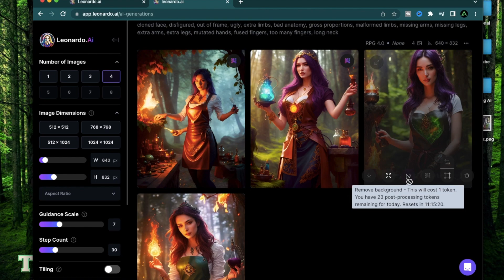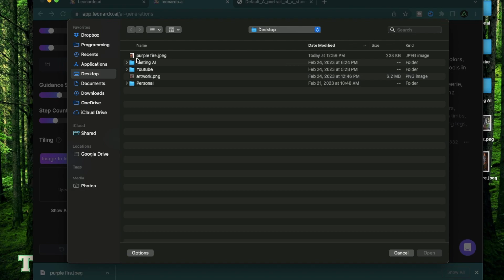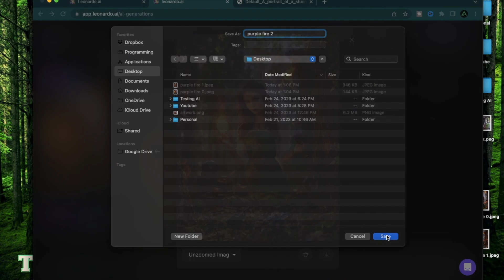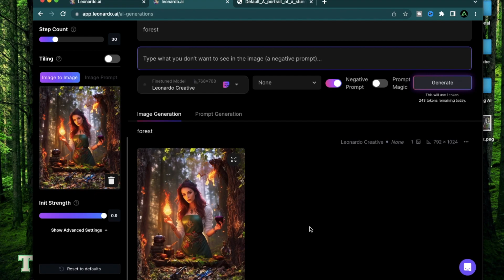Post processing for ai image generators | Leonardo AI - Unzoom hack (Part 6)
- This video covers the important aspects of the Leonardo AI post processing - upscaling, background removal and unzooming. In this step by step ai art tutorial I will guide you on hacking the unzoom functionality to get even better results

➜ 0:09 Channel update
➜ 1:01 What is post - processing?
➜ 1:51 Upscaling
➜ 3:07 Background removal
➜ 4:44 Unzooming
➜ 5:54 Unzoom hack

(for GPUs to train AI algorithms locally)